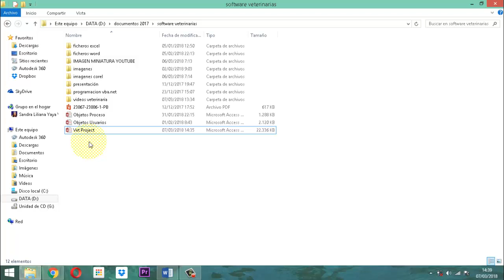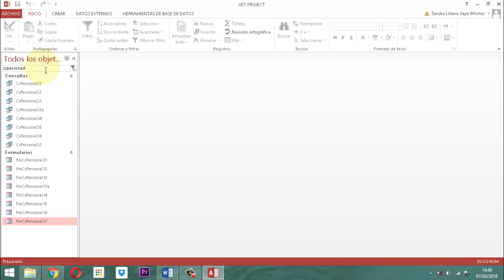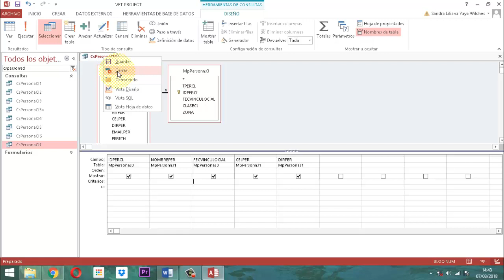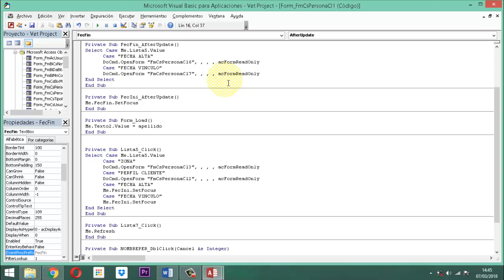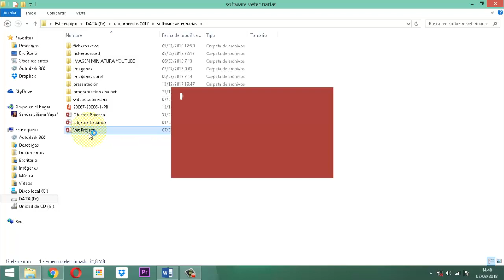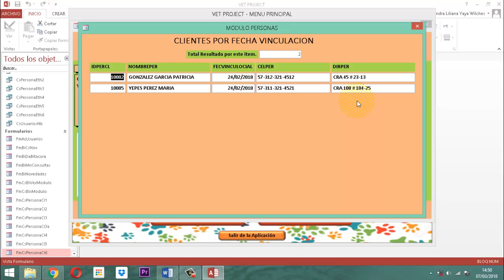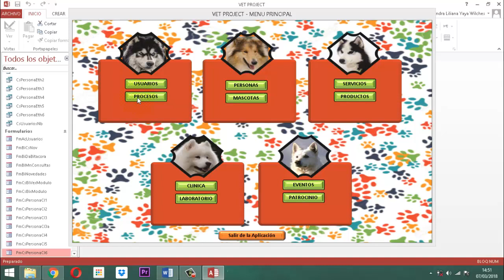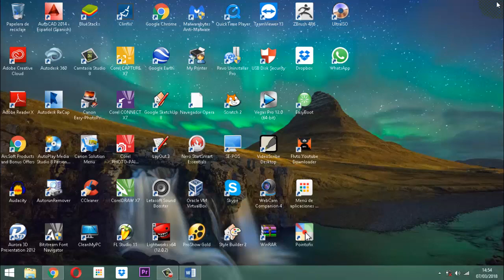Vet Project 057 Módulo Personas CS P11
continuando con el proceso de consultas entrega 11 módulo personas, base de datos relacional vet project proyecto veterinario.